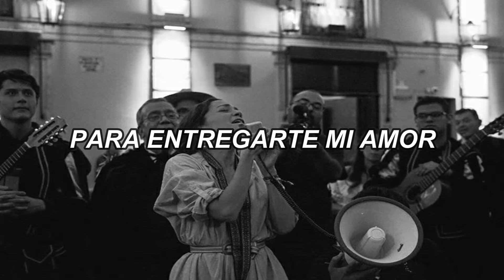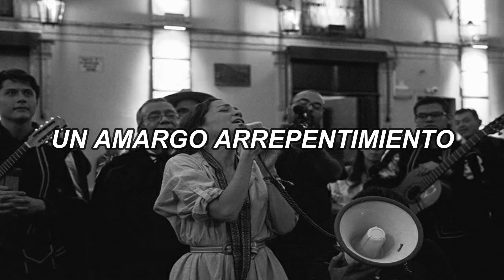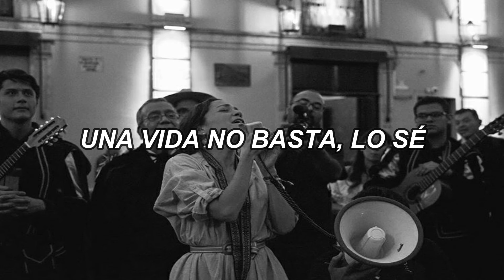Mi religión-Natalia Lafourcade |letra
Mi religión, Natalia Lafourcade.